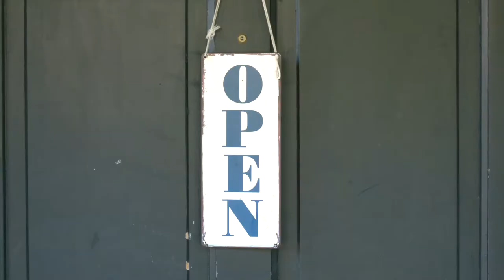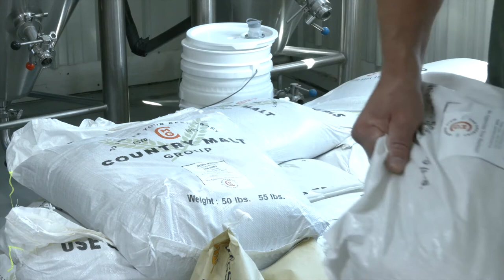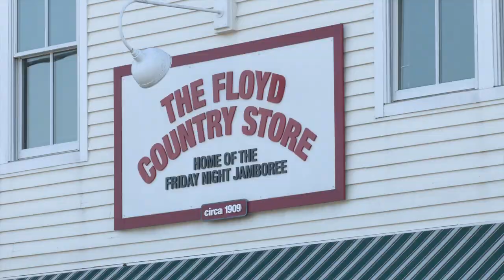Buffalo Mountain Brewery - Journeys Through the New River Valley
Buffalo Mountain Brewery is a locally owned brewery located in the small town of Floyd, VA. It’s a great place to enjoy some craft beer and delicious food while you’re visiting beautiful Southwest Virginia! If you're going, Floyd is located atop the magnificent Blue Ridge Plateau in southwestern Virginia, Floyd is a haven of natural beauty.